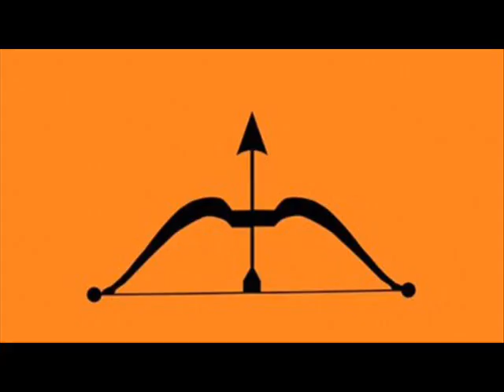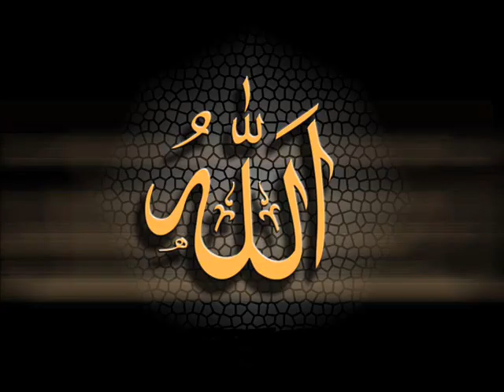vengala bhasker song 5